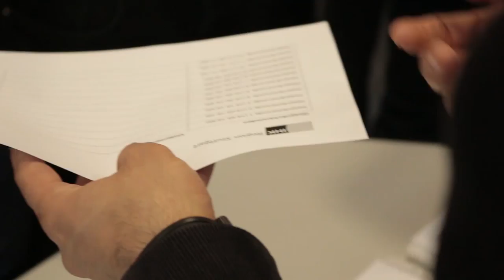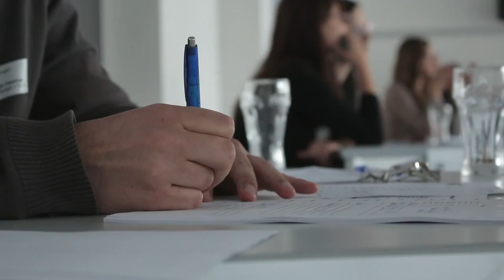Tipps & Infos: Bewerben mal anders beim Azubi-Speed-Dating | IHK Azubi Guide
Beim 1. IT-Azubi-Speed-Dating der IHK Region Stuttgart hatten Bewerber und Unternehmen Gelegenheit, sich in kurzen Gesprächen kennenzulernen. Wir haben einen Bewerber durch die Veranstaltung begleitet und mal geschaut, was am 27. Mai 2014 so in der IT-Schule Stuttgart los war!